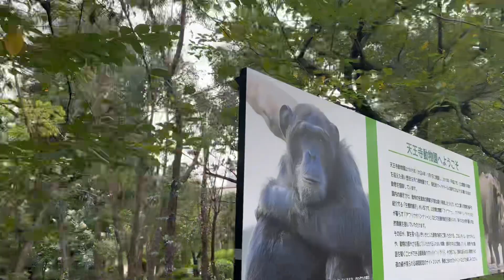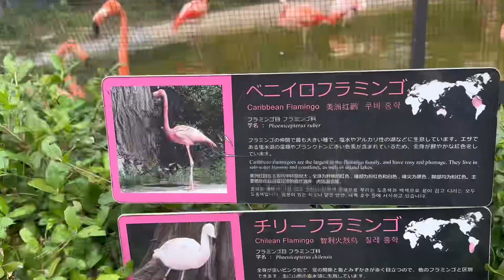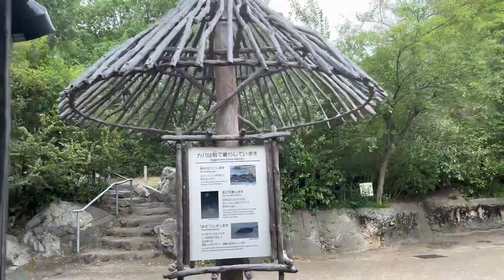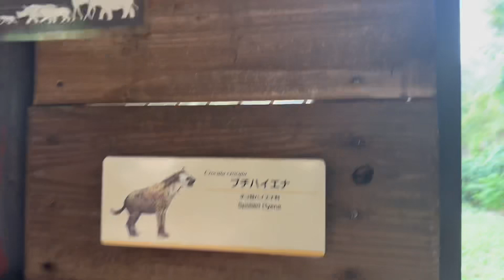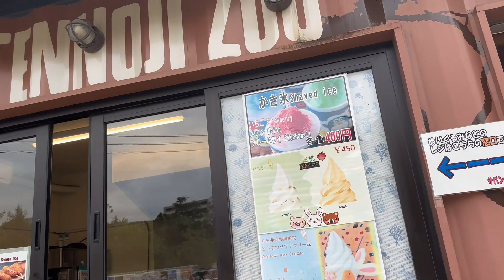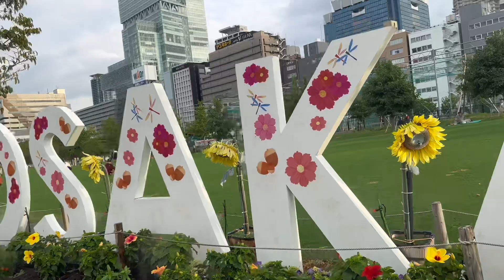Tennoji Zoo Tennoji Osaka Japan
Tennoji zoo Tennoji Osaka Japan .We went to tennojizoo with my language teacher and vetnam bangladesh friends. Lots of fun ❤️💐